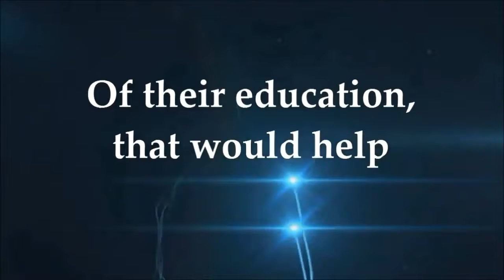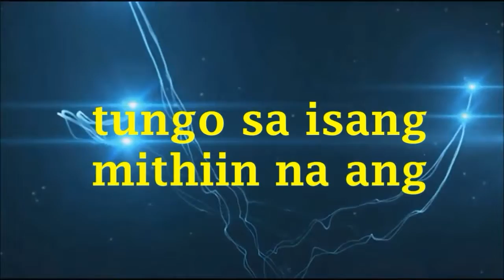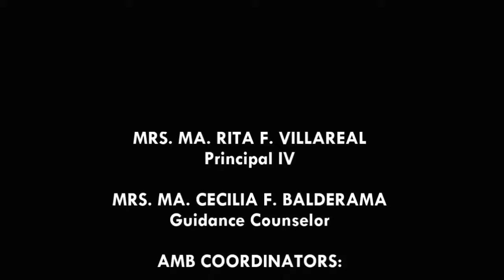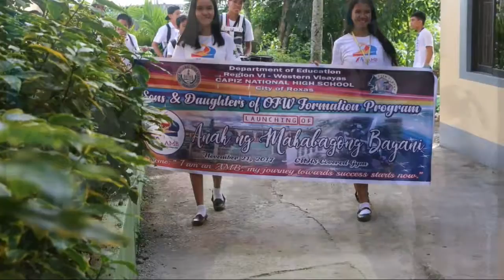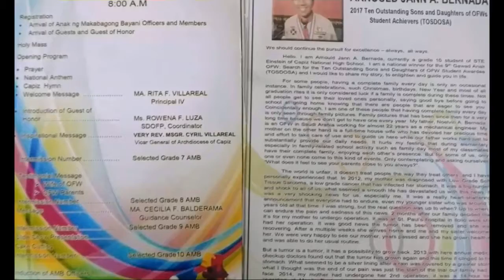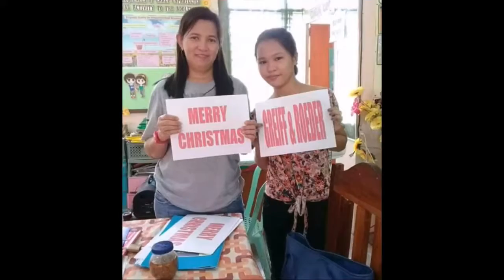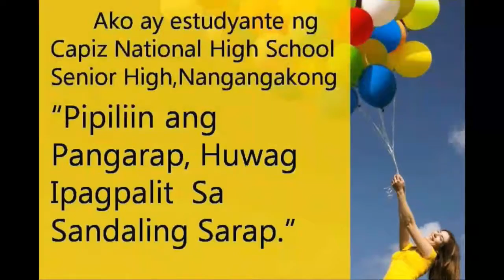Cappiz National High School Teen Center Activities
An organization in Capiz NHS